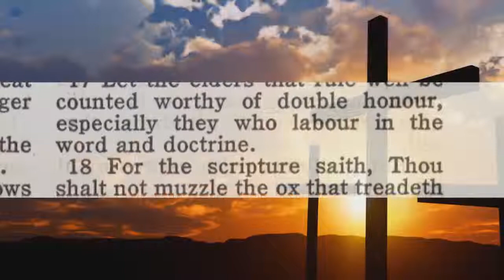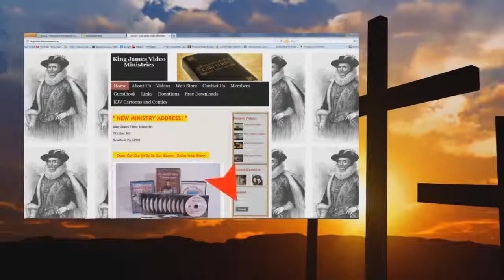Audio Is The Antichrist A Man Or A System